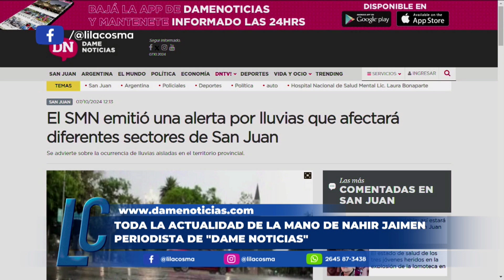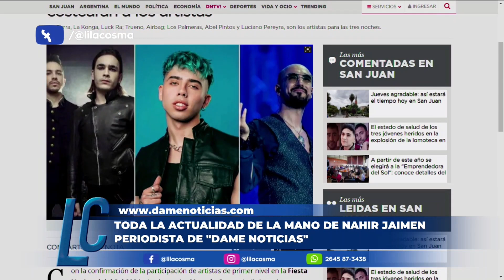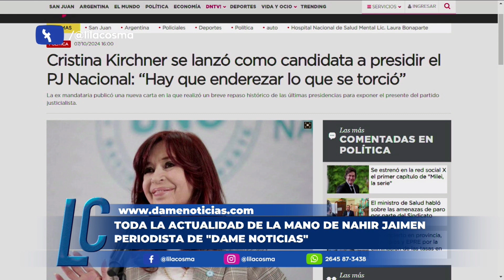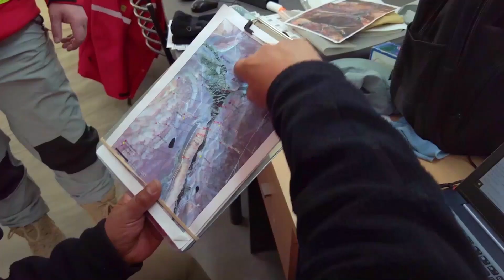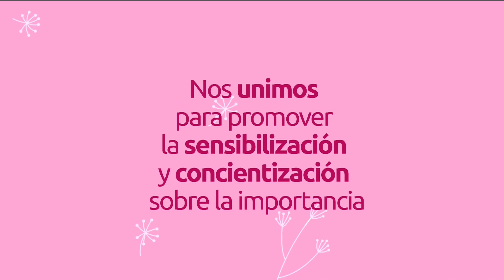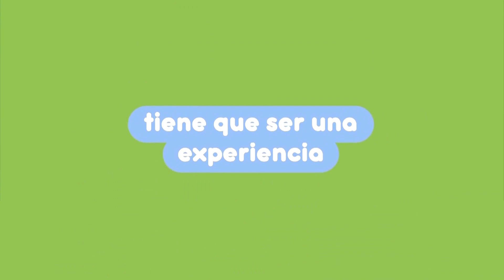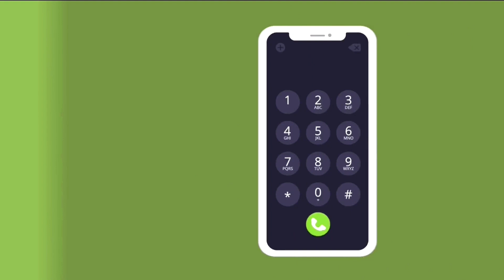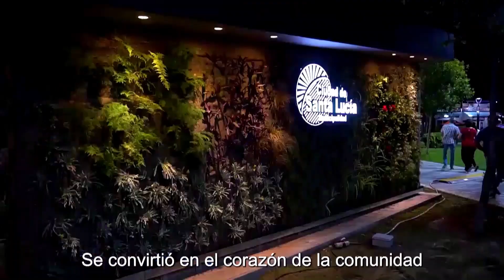LILA COSMA - 7 DE OCTUBRE DE 2024